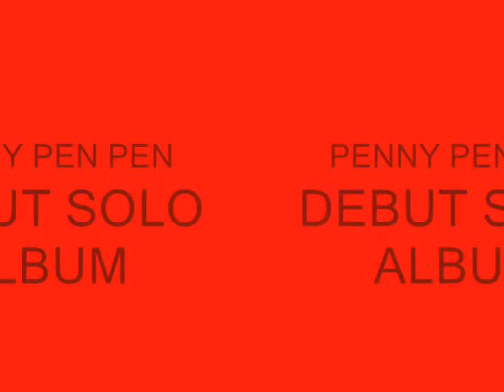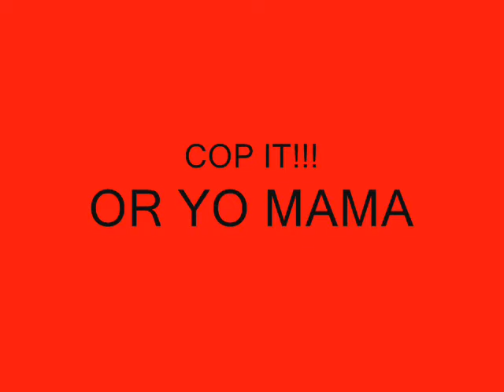2 rubber bands by penny pen pen feat CT. viedo by baboon muzik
funny viedo i made for penny